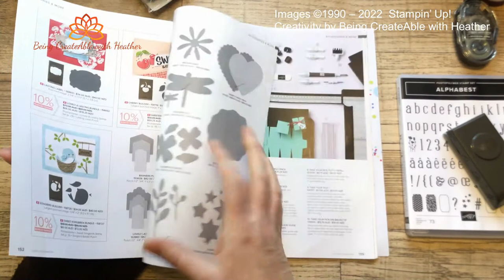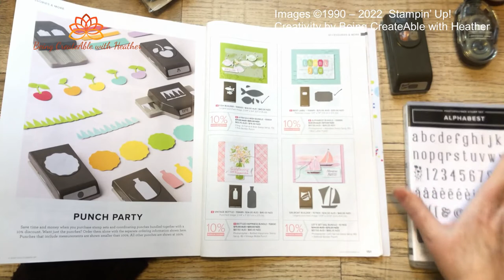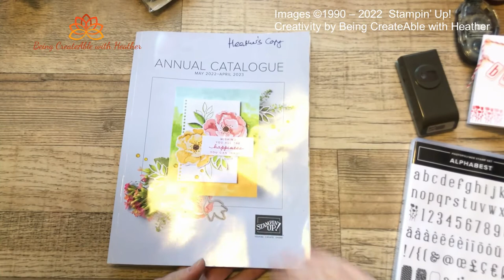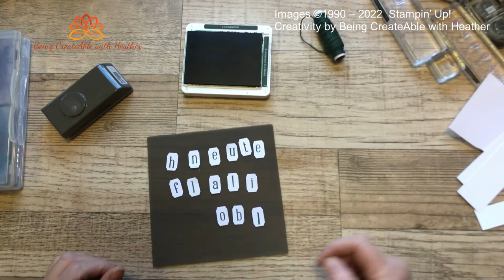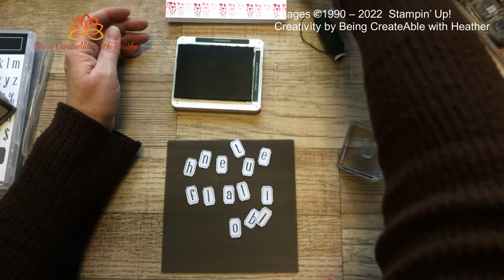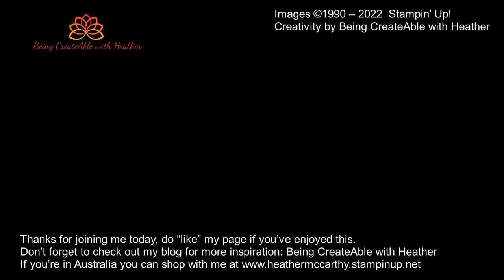Something Saturday Alphabest Bundle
Today I'm showing off the new Alphabest Bundle (so much easier than trying to line up alphabet pieces on a block!)  Do check out my blog post to see how I finished off the cards